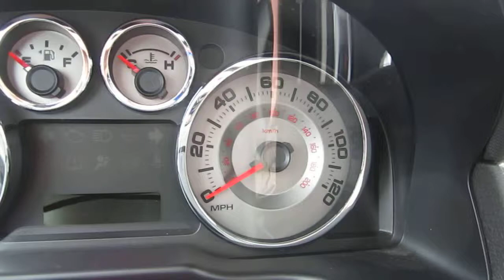2010 Ford Edge, Gray - STOCK# B2126 - Startup